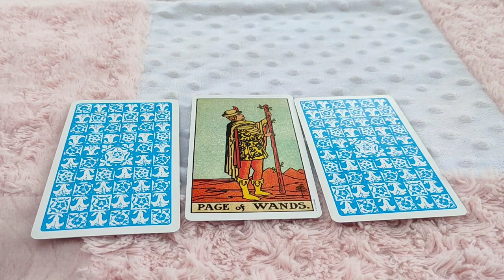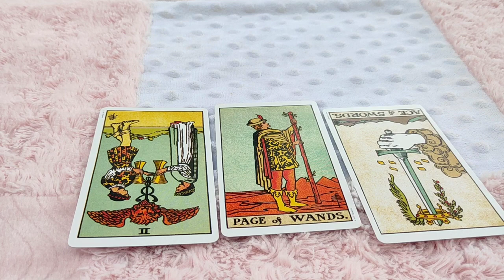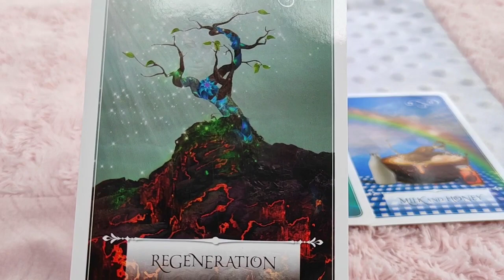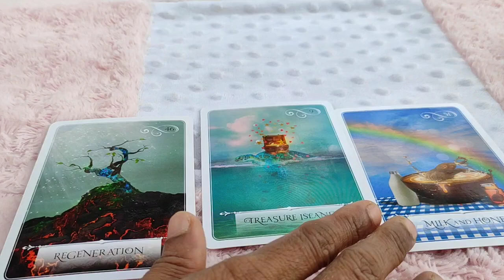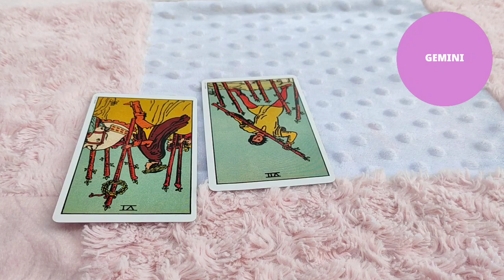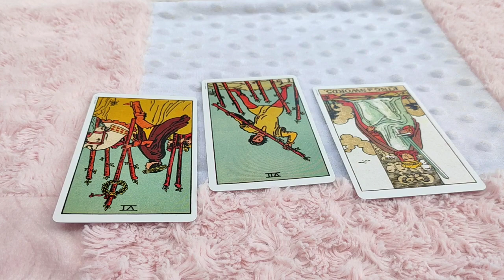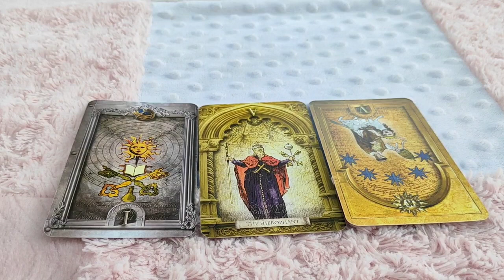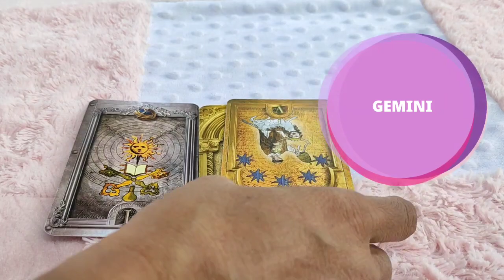Gemini ♊️Next 24 hours ❤️Big announcements coming soon…❤️Tarot Reading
Hi guys !

support
For Daily Readings: